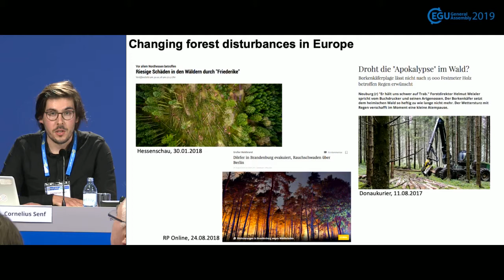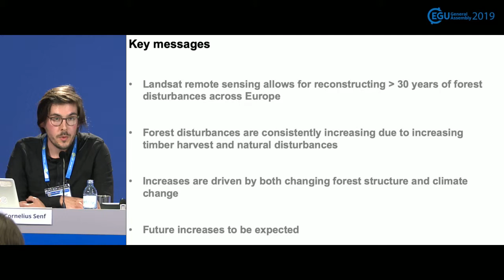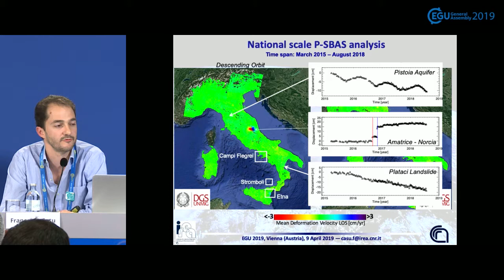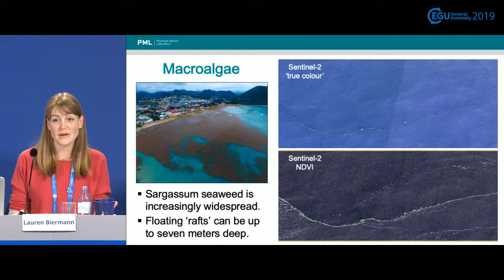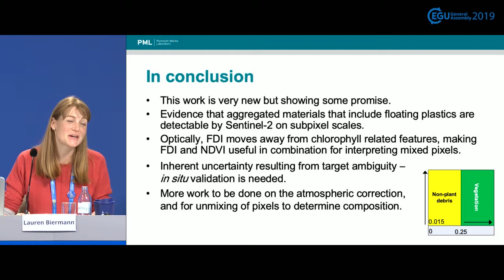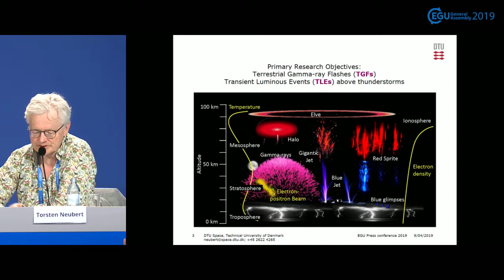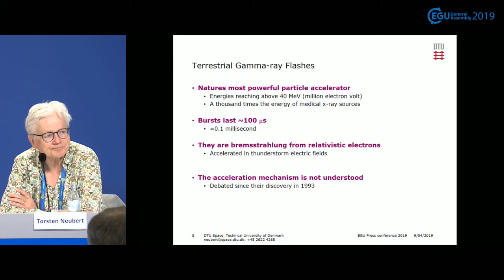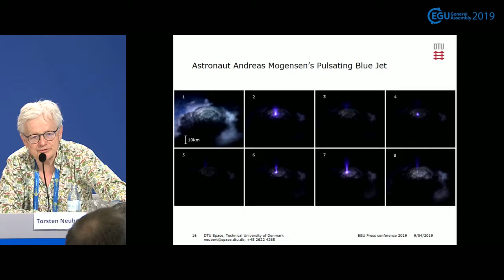EGU19: Monitoring the Earth from space: new findings (PC4)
Press conference at the 2019 General Assembly of the European Geosciences Union (EGU), which took place in Vienna from 7 to 12 April 2019. Session details (Credit: EGU)

The European Geosciences Union (EGU) is Europe’s premier geosciences union, dedicated to the pursuit of excellence in the Earth, planetary, and space sciences for the benefit of humanity, worldwide. It is a non-profit interdisciplinary learned association of scientists founded in 2002 with headquarters in Munich, Germany. The EGU publishes a number of diverse scientific journals, which use an innovative open access format, and organises a number of topical meetings, and education, policy and outreach activities. Its annual General Assembly is the largest and most prominent European geosciences event, attracting over 15,000 scientists from all over the world. The meeting’s sessions cover a wide range of topics, including volcanology, planetary exploration, the Earth’s internal structure and atmosphere, climate, energy, and resources. For information about the meeting and other EGU activities, follow the EGU on Twitter and Facebook